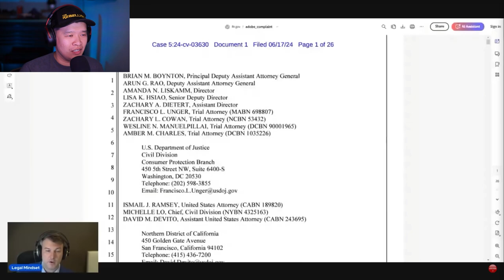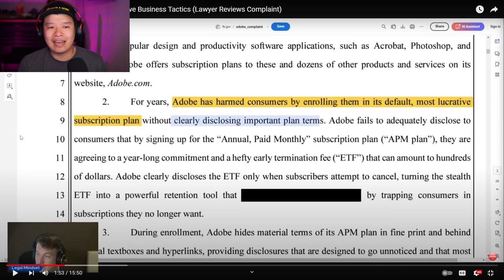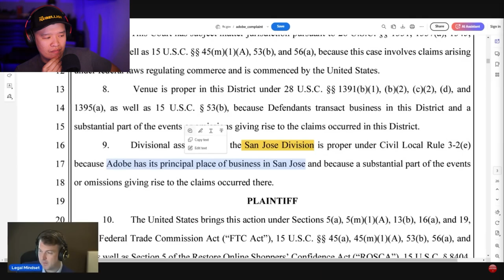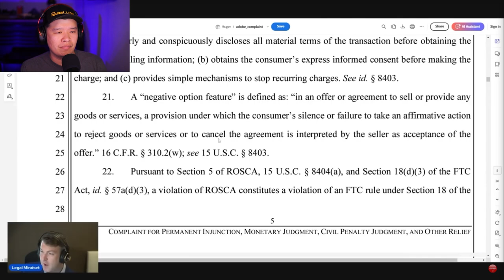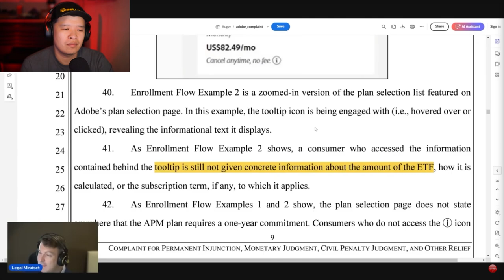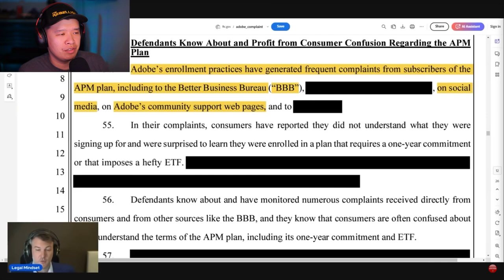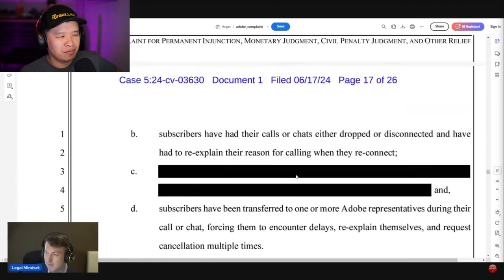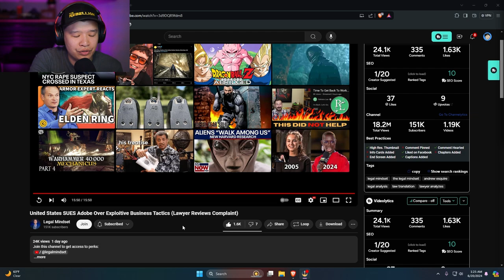United States SUES Adobe Over Exploitive Business Tactics (Lawyer Reviews Complaint) | PHIL REACTS